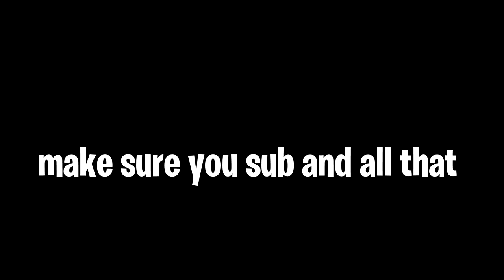this is why I insta lock Sledge